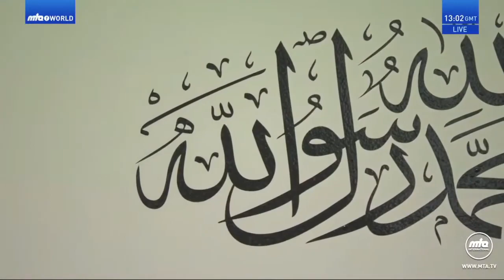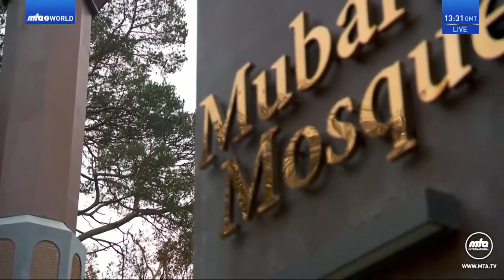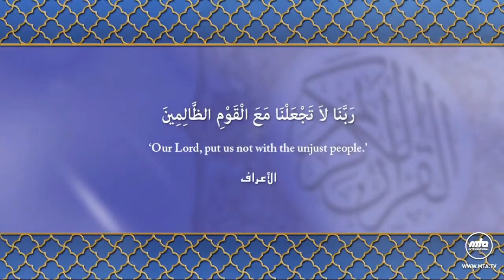Уруш ҳолатида Пайғамбаримизнинг покиза намунаси ва Фаластиннликлар учун дуо чақириғи – 01.12.2023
Амирул Мўминин Ҳазрат Мирзо Масрур Аҳмад Халифатул-Масийҳ V (у зотни Аллоҳ Таоло Ўзининг ғолиб нусрати ила қўллаб-қувватласин) 2023-йил 2-декабр куни Буюк Британияга қарашли Тилфорддаги Исломободда жойлашган «Муборак» масжидида жума хутбаларини ўқидилар, у (жума маърузалари) бутун дунё бўйлаб Аҳмадия Мусулмон Телевидениеси томонидан жонли эфир орқали кўрсатилди.

Бугунги жума хутбасида

♦ Ҳарбий асирларга меҳрибонлик билан муносабатда бўлишининг сабаби, у зотнинг ҳеч ким билан шахсий душманлиги йўқ эди, балки у зотнинг жнги Аллоҳнинг динини йўқ қилувчиларга қарши эди.

♦ Пайғамбаримиз саллаллоҳу алайҳи ва саллам уруш қонун-қоидаларини белгиладилар, шартномаларга ҳам риоя қилдилар ва бу нарсаларга энг юқори даражада амал қилдилар.

♦ Пайғамбаримиз соллаллоҳу алайҳи ва салламнинг ҳаётлари Қуръони Карим аҳкомларининг амалий талқини ва тафсири бўлиб, унда адолат, тинчлик ва хавфсизлик ўрнатишнинг асосий тамойиллари баён этилган.

♦ Расулуллоҳ саллаллоҳу алайҳи ва салламнинг покиза намунаси Қуръони каримнинг адолат ҳақидаги таълимоти асосида ҳар бир жабҳада ҳукмронлик қилиб, унинг юксак даражасини ўрнатувчи эди.

♦ Уҳуд жанги фонининг батафсил зикри.

♦ Фаластиннинг бегуноҳ мусулмонлари учун такрорий дуо чақириғи.

Қўшимча маълумот учун қуйидаги расмий сайтларимизга ҳам мурожаат қилишингизни сўраймиз: | Qo‘shimcha ma’lumot uchun quyidagi rasmiy saytlarimizga ham murojaat qilishingizni so‘raymiz: